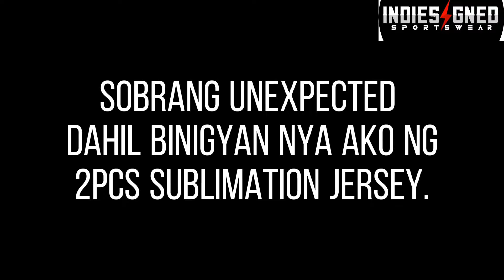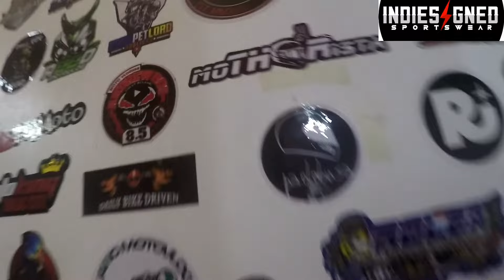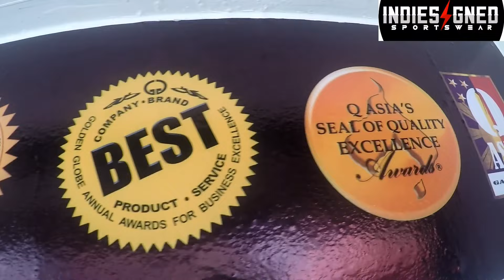MAAGANG PAMASKO FROM INDIESIGNED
Maraming Salamat sa maagang pamasko Indiesigned, mabuhay po kayo sa kabaitan nyo. 🥰😁.